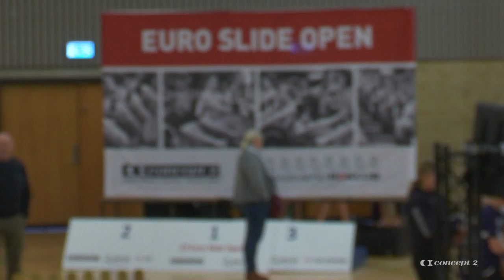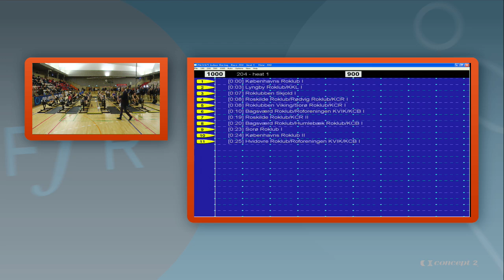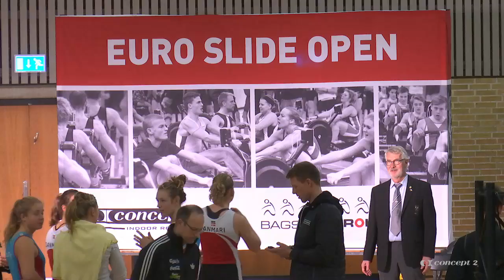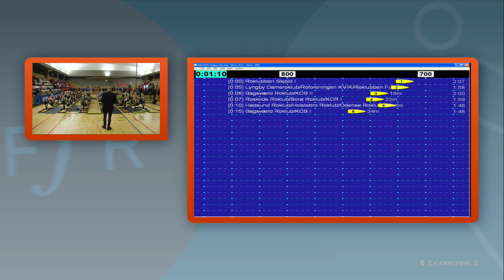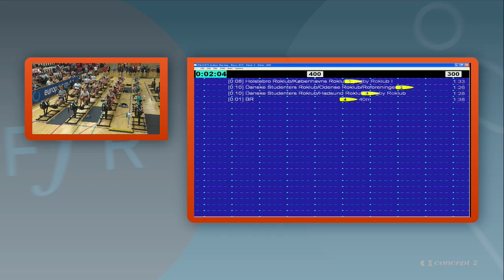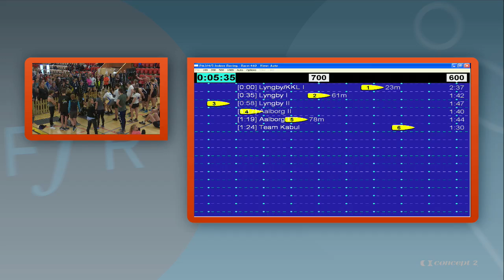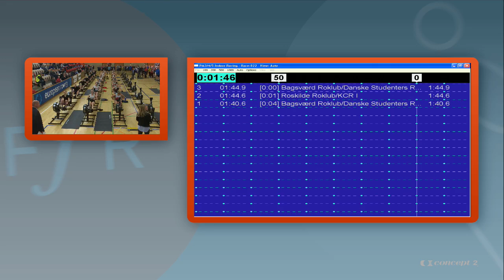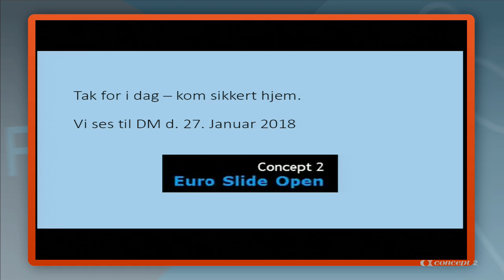EuroSlide Open 2017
Optagelse fra EuroSlide Open 2017 den 9. december 2017 i Gladsaxe Hallerne